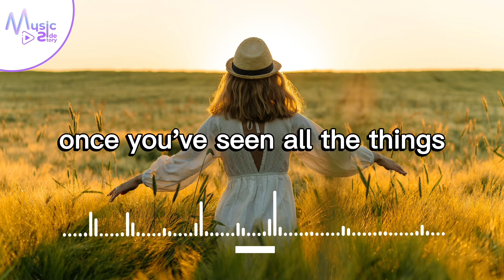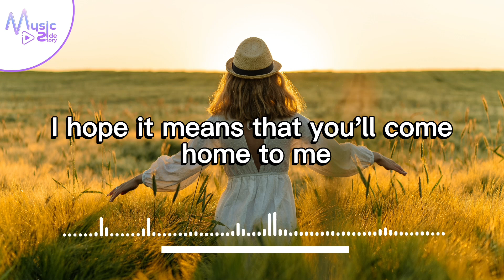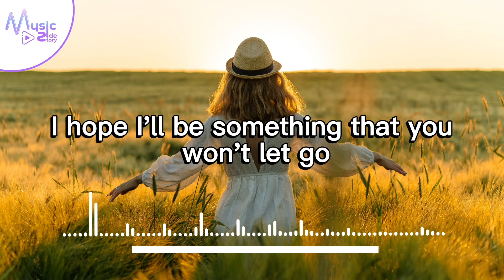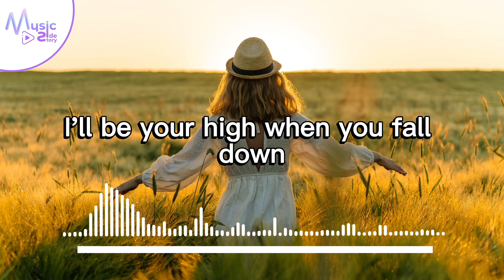End Destination - Lvly FEAT. LE JUNE [Lyrics, HD] Pop Music, Romantic Music, Relaxing Music, Hopeful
Lyrics :
You're‌ ‌gone‌ ‌now‌ ‌
But‌ ‌you're‌ ‌coming‌ ‌back‌ ‌
Yeah‌ ‌I‌ ‌know‌ ‌that‌ ‌
You're‌ ‌the‌ ‌travelling‌ ‌kind‌ ‌
It's‌ ‌a‌ ‌known‌ ‌fact‌ ‌
Yeah‌ ‌I‌ ‌know‌ ‌that,‌ ‌mmm‌ ‌
Once‌ ‌you've‌ ‌seen‌ ‌all‌ ‌the‌ ‌things,‌ ‌all‌ ‌the‌ ‌places‌ ‌
I‌ ‌hope‌ ‌it‌ ‌means‌ ‌that‌ ‌you'll‌ ‌come‌ ‌home‌ ‌to‌ ‌me‌ ‌
Once‌ ‌you've‌ ‌travelled‌ ‌the‌ ‌world,‌ ‌all‌ ‌the‌ ‌spaces‌ ‌
Inside‌ ‌your‌ ‌heart‌ ‌
I‌ ‌hope‌ ‌I'll‌ ‌be‌ ‌your‌ ‌end‌ ‌destination‌ ‌
Ooh-ooh-ooh-ooh-ooh‌ ‌
Ooh-ooh-ooh-ooh-ooh‌ ‌
I‌ ‌hope‌ ‌I'll‌ ‌be‌ ‌your‌ ‌life-changing‌ ‌sensation‌ ‌
Ooh-ooh-ooh-ooh-ooh‌ ‌
Ooh-ooh-ooh-ooh-ooh‌ ‌
I‌ ‌hope‌ ‌we'll‌ ‌be‌ ‌something‌ ‌that‌ ‌you‌ ‌won't‌ ‌let‌ ‌go‌ ‌
I'll‌ ‌be‌ ‌your‌ ‌high‌ ‌when‌ ‌you‌ ‌fall‌ ‌down‌ ‌low‌ ‌
Ooh-ooh-ooh-ooh-ooh‌ ‌
Ooh-ooh-ooh-ooh‌ ‌
You're‌ ‌far‌ ‌away‌ ‌
And‌ ‌yet‌ ‌so‌ ‌close‌ ‌
Yeah‌ ‌I‌ ‌feel‌ ‌that‌ ‌
Yeah‌ ‌you're‌ ‌up‌ ‌in‌ ‌space‌ ‌
You're‌ ‌inside‌ ‌the‌ ‌‌noise‌ ‌
I‌ ‌can‌ ‌feel‌ ‌you,‌ ‌mmm‌ ‌
Inside‌ ‌your‌ ‌heart‌ ‌
Ooh-ooh-ooh-ooh-ooh‌ ‌
Ooh-ooh-ooh-ooh-ooh‌ ‌
Ooh-ooh-ooh-ooh-ooh‌ ‌
Ooh-ooh-ooh-ooh-ooh‌ ‌
Ooh-ooh-ooh-ooh-ooh‌ ‌
Ooh-ooh-ooh-ooh‌ ‌
You're‌ ‌gone‌ ‌now‌ ‌
Ooh-ooh-ooh-ooh-ooh‌ ‌
Ooh-ooh-ooh-ooh-ooh‌ ‌
Ooh-ooh-ooh-ooh-ooh‌ ‌
Ooh-ooh-ooh-ooh-ooh‌ ‌

Ooh-ooh-ooh-ooh-ooh‌ ‌
Ooh-ooh-ooh-ooh-ooh‌ ‌